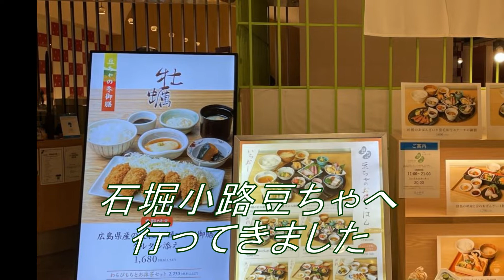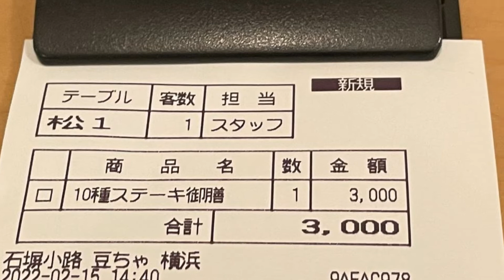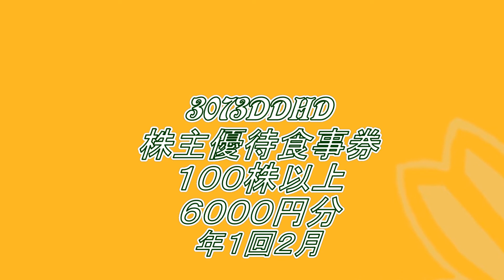強欲ぱんだの悠々自適 497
石堀小路豆ちゃ(*･ω･)ノ
3073DDホールディングス
権利確定月 2月末日
株価551円　1株配当　0円　利回り　0.00%
優待　利回り　10.89％
①株主ご優待券(1枚1,000円)　もしくは　②お米
100株以上 ①6枚 　　　　　 ②　―
600株以上 ①12枚　　　　　② 5kg
1,200株以上 ①24枚　　　　　②10kg
6,000株以上 ①36枚　　　　　②15kg
12,000株以上①48枚　　　　　②20kg
※詳しくは自社ホームページを参照。